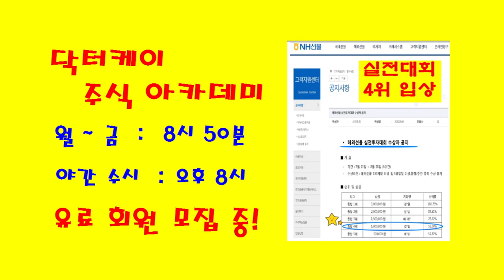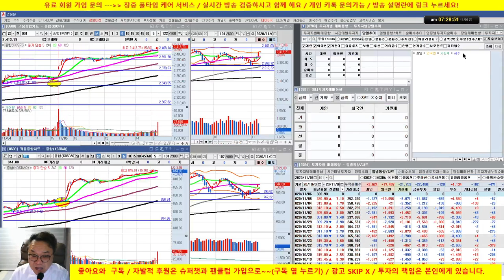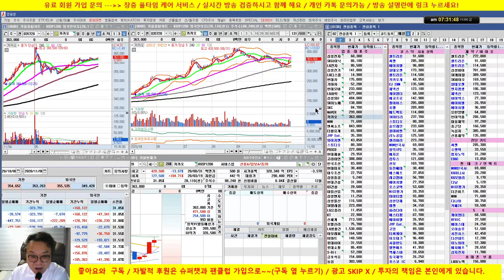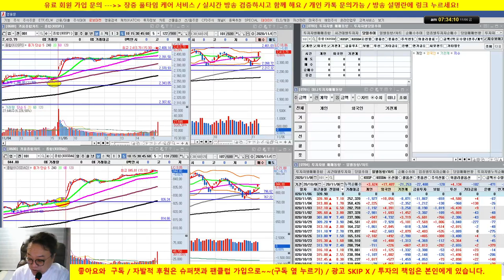[개장전 시황] 미국 급등/우리 시장도 추가 상승 기대/20/11/06/닥터케이 주식아카데미/무료 추천주 & 종목상담/실전투자대회 입상자